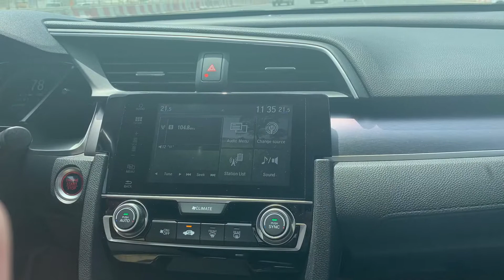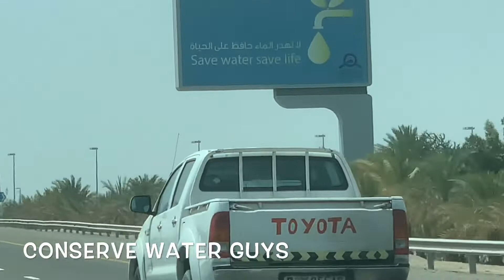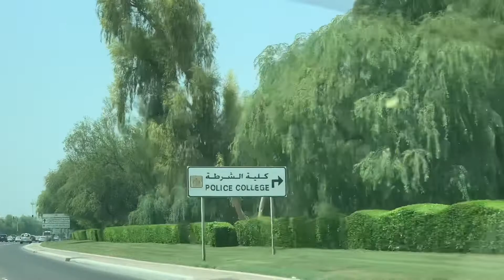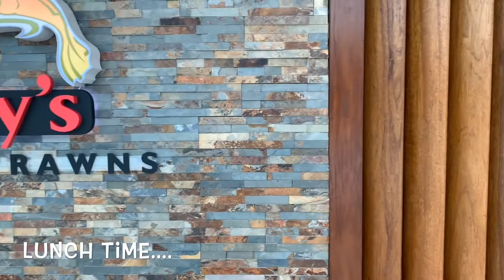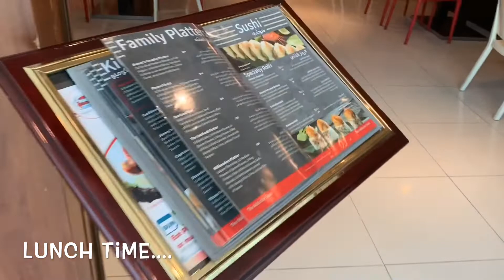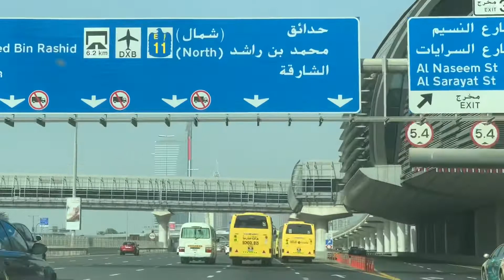PRAWNS - MUKBANG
Hello guys? It’s me aldine and welcome to my channel, if u are new here don’t forget to hit the like and subscribe to my youtube channel,, thank you guys see you on my next video. I love you all!

Intro Song Credit  to: Ikson-Reveal